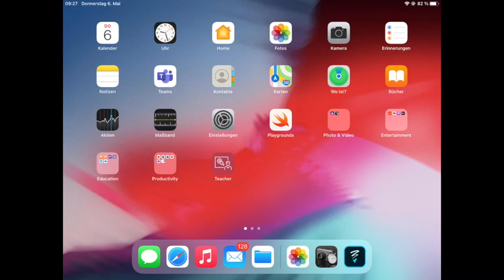06 - Stop-Motion: den Film erstellen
Mit der App "iMotion" kannst du deine Stop-Motion Frames zu einem Film zusammenfügen. Das geht so: